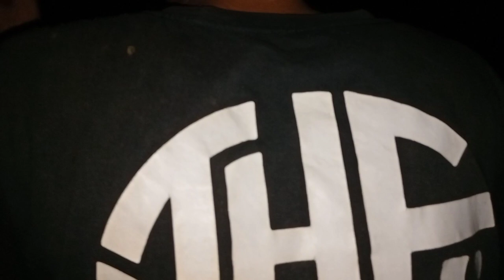BERBURU IKAN LIAR MALAM HARI || DAPAT LOUHAN || SETU IWUL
Hunting ikan malam malam, di Setu iwul dapat banyak ikan.
ikan liar yang ada di Setu.

Tiktok.      : hobimunir

AYOOO..!!
KEPO KEPOIN HARGA IKAN HIAS

Terima kasih supportnya teman teman